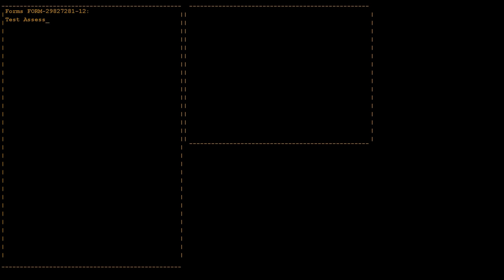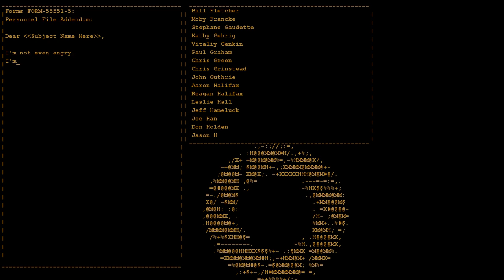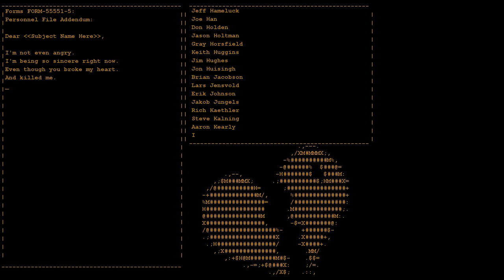Trex Completes: Portal- Finale! (Gameplay/ Walkthrough)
In this episode of Portal we venture to the very heart of Aperture Science Laboratories and fight GLaDOS! As well as George, Jordan, Mason, and Tom! Enjoy!

All other music comes from the Portal In Game Soundtrack.